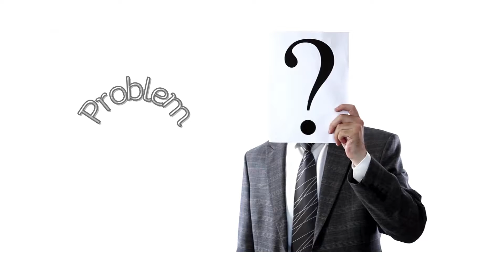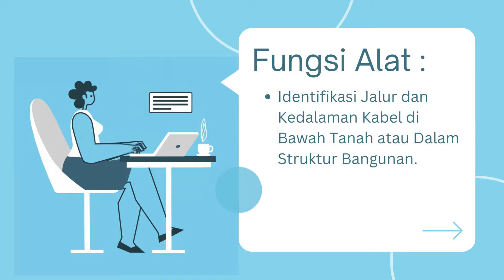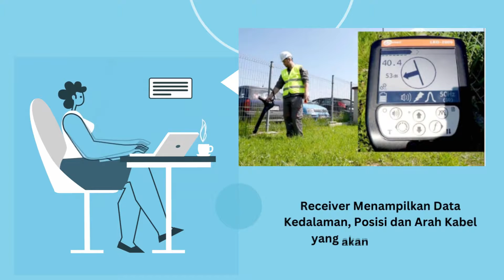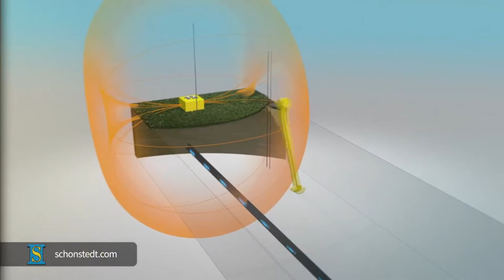Rahasia Cable Locator: Bagaimana Mengidentifikasi dan Menemukan Kabel di Dalam Tanah dengan Mudah!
🔍 Selamat datang kembali, teman-teman! Di video terbaru kita, saya, Chandra Kharisma, Technical Support dari PT. Radius Allkindo Electric, akan memperkenalkan alat instrumentasi keren yang dapat mengubah cara Anda berurusan dengan kabel tanah!

🛠️ Dalam video ini, kita akan membahas Cable Locator, alat canggih yang membantu identifikasi, pengecekan kedalaman, dan tracing kabel bawah tanah. Baik Anda seorang kontraktor, engineer, atau terlibat dalam pemeliharaan bangunan, informasi ini sangat berguna untuk mencegah kerusakan pada sistem kelistrikan.

⚙️ Topik yang dibahas:

0:00 Introduction
0:21 Apa itu  Cable Locator
0:57 Manfaat Cable Locator
2:25 Cara Kerja Cable Locator
3:03 Cable Locator Transmitter
3:14 Cable Locator Receiver
3:54 Passive Cable Locator
4:57 Active Cable Locator

🚀 Jangan lewatkan informasi berharga ini! Saksikan video hingga akhir dan berikan komentar Anda.

Untuk informasi lebih lanjut, kunjungi situs web kami di

STAY SAFE!!